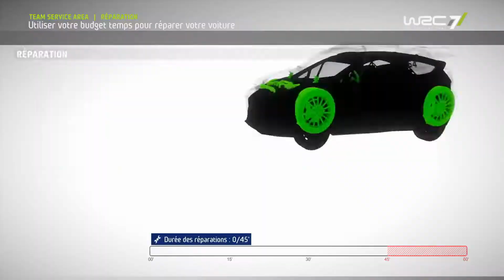Wrc 7 Carriere Wrc Junior 11 Finland Harju Ouninpohja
Finland Harju Ouninpohja